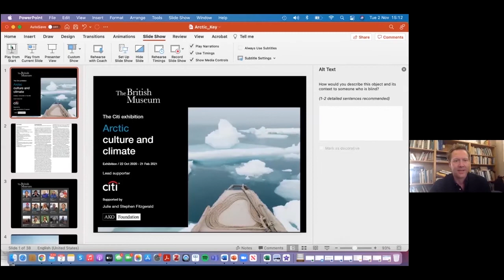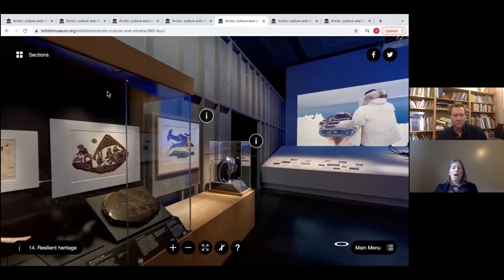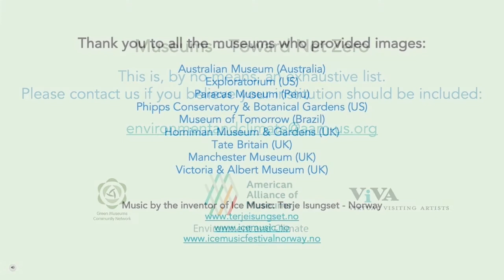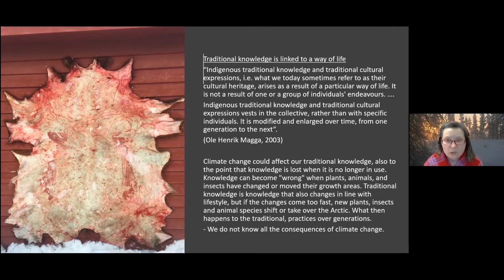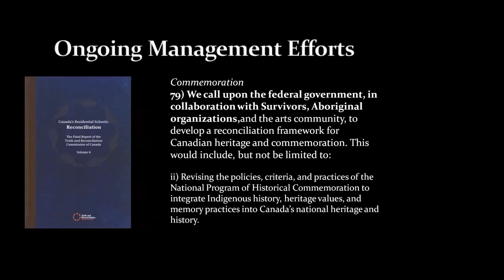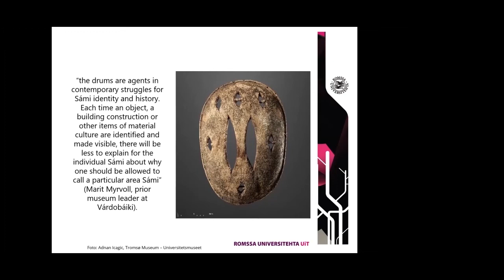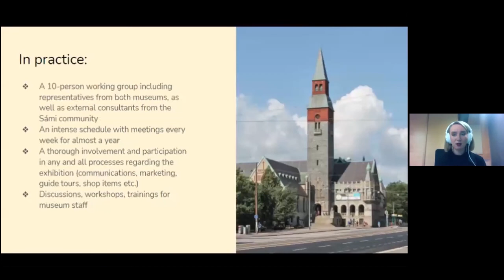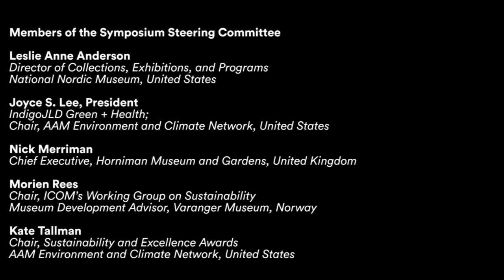On the Front Line: Arctic Museums and Climate Change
Coinciding with the UN Climate Change Conference (COP 26), this virtual symposium convened speakers from museums located in or representing the Arctic to address climate change and the imminent threat it poses to the indigenous communities they serve.
 Keynote speakers include Dr. Jago Cooper, Head Curator of the Americas, British Museum, and Dr. Amber Lincoln, Curator of the Americas, British Museum, who recently organized the exhibition "Arctic Culture and Climate."
Following the keynote, two sessions considered the impact of climate change on indigenous communities and the collections and programs that explore indigenous lifeways. Panelists represent museums in Canada, Finland, Greenland, Norway, Sápmi, Sweden, the United Kingdom, and the United States.

Symposium Participants:
Dr. Chris Breward, Director, National Museums Scotland
Dr. Jago Cooper, Head Curator of the Americas, British Museum
Dr. Trude Fonneland, Professor, The Arctic University Museum of Norway
Alberto Garlandini, President, International Council of Museums
Kajsa Kuoljok, Researcher, Ájtte Swedish Mountain and Sámi Museum
Petra Laiti, Sámi Rights Activist/Content Director, National Museum of Finland
Aaron Leggett, Curator of Indigenous History and Culture, Anchorage Museum
Dr. Amber Lincoln, Curator of the Americas, British Museum
Angela Linn, Senior Collections Manager, Museum of the North, University of Alaska Fairbanks
Laura Lott, President and CEO, American Alliance of Museums
Eric Nelson, Executive Director/CEO, National Nordic Museum
Anne May Olli, Director, Riddo Duottar Museat
Dr. Mike O’Rourke, Climate Archaeologist, Prince of Wales Northern Heritage Center

Members of the Symposium Steering Committee:
Leslie Anne Anderson, Director of Collections, Exhibitions, and Programs, National Nordic Museum, United States
Joyce S. Lee, President, IndigoJLD Green + Health; Chair, AAM Environment and Climate Network, United States
Nick Merriman, Chief Executive, Horniman Museum and Gardens, United Kingdom
Morien Rees, Chair, ICOM’s Working Group on Sustainability; Museum Development Advisor, Varanger Museum, Norway
Kate Tallman, Chair, Sustainability and Excellence Awards, AAM Environment and Climate Network, United States